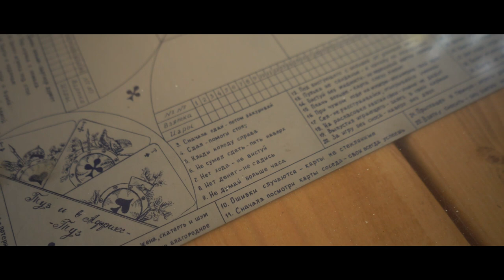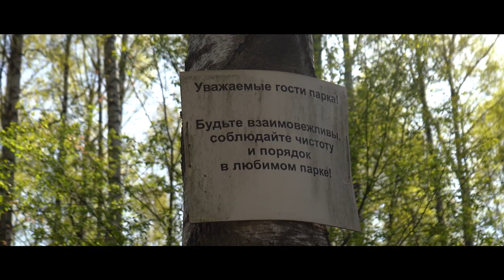Шахматный клуб в Сосновке \ Территория спорта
Каждый уголок Петербурга можно использовать для занятий спортом, если захотеть. «Твоя Территория» расскажет о самых интересных местах Северной столицы, где можно пробежаться, прокатиться на велосипеде и не только.

Парк Сосновка в Выборгском районе - удивительное место. Где еще можно заняться почти любым видом спорта прямо посреди леса, подышать свежим воздухом, не покидая города? Два шага от дороги, и ты уже в глубине лесной чащи, только она со всеми удобствами: аллеи для бега и прогулок, тренировочные площадки и множество спортивных объектов. Хотя в темное время суток в глубине парка все-таки тревожно.

Мы уже недавно посещали здешнее футбольное поле во время апрельского кросса «Весна», когда были заполнены и трибуны, и все дороги вокруг поля. А сегодня посетили самый колоритный спортивный центр Сосновки - здешний шахматный клуб.

Посиделки настольных игр у старого деревянного павильона в Сосновке проводились с незапамятных времен: несколько поколений гроссмейстеров успело смениться, а здесь все так же играли на открытом воздухе на старых столиках. Когда-то главной игрой было домино, потом ему на смену пришли шашки и шахматы. Возможно, со временем тут и современные настолки появятся.